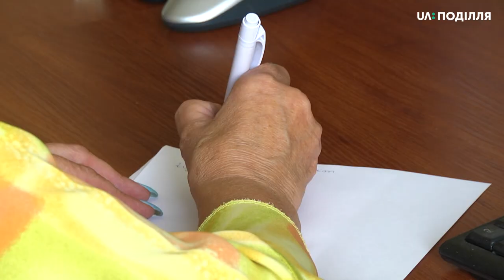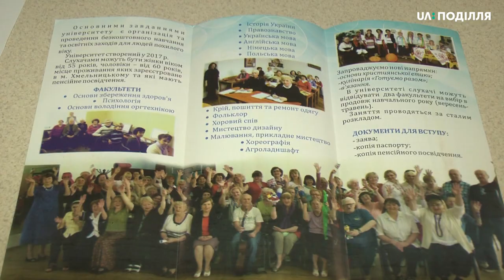Розпочалась вступна кампанія в «Університет третього віку»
Розпочалась вступна кампанія в «Університет третього віку». Прийом документів та навчання проводиться у Хмельницькому територіальному центрі соціального обслуговування на вулиці Перемоги, 7а. Відвідати заняття можуть жінки віком від 55 років та чоловіки – від 60. А також вони мають проживати у Хмельницькому. Із абітурієнтами та студентами «Університету третього віку» поспілкувалась Анастасія Сбродова.